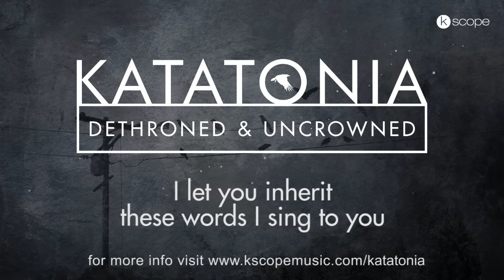Katatonia - The One You Are Looking For is Not Here (lyric video) (from Dethroned & Uncrowned)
'The One You Are Looking For is Not Here' (lyric video) (from Dethroned & Uncrowned)
Guest vocals by Silje Wergeland courtesy of The Gathering.

In August 2012 Katatonia released Dead End Kings, their ninth studio album. The album was the band's most successful to date and cemented the Swede's position as masters of sorrowful metal.

Dead End Kings was released on the Peaceville label, the band's home for the past 14 years. In September 2013 the band return with Dethroned and Uncrowned, their first release on Kscope, Peaceville's sister label.

Many of the ecstatic reviews the Dead End Kings received commented on the fact that the album marked another step in the band's journey towards a more progressive sound. Dethroned and Uncrowned allows them to explore these elements of the record further as they have reworked the album, creating new moods and textures while still staying truthful to the core of the songs.

The album will be available on double LP, download and as 2 disc (CD & DVD-AV) digibook set, which also features a 5.1 surround mix of the album.

"things of beauty"
KKKK Kerrang!

"immersive, hauntingly atmospheric fare"
8/10 Terrorizer

"In places reminiscent to the work of 'Silent Hill' composer Akira Yamaoka, 'Dethroned' is a must-buy for fans of 'Dead End Kings' and it's fascinating glimpse through the looking glass"
7/10 Metal Hammer

Tracklist
1.The Parting
3.Hypnone
4.The Racing Heart
5.Buildings
6.Leech
7.Ambitions
8.Undo You
9.Lethean
10.First Prayer
11.Dead Letters